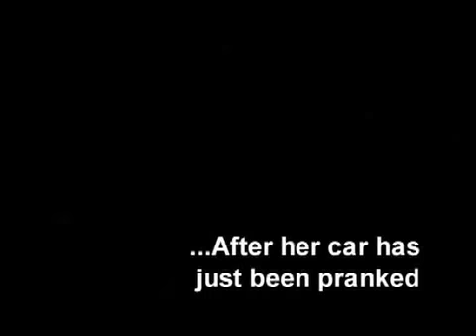Becky Blackmon and her Phonebooks - rev3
FUNNY:
Becky returns to her car at 8:40pm to find phonebooks piled high from the floor to the top of her seats in her car (Front and back). Along with this she finds her horn blaring for no apparent reason (hard wired to the battery).

Enjoy the footage along with commentary overlay from Becky herself as she tries to explain to me exactly what happened just minutes after she returns to her room.